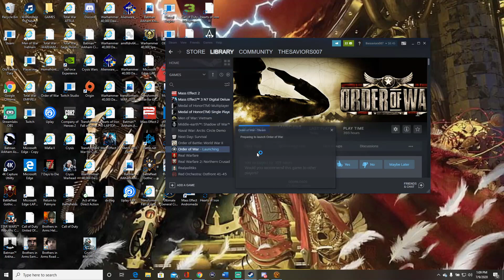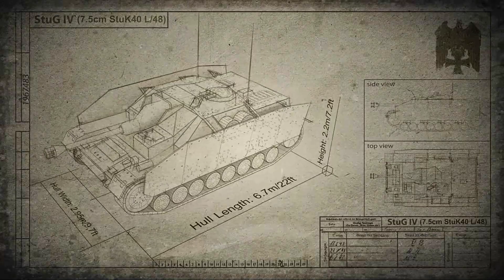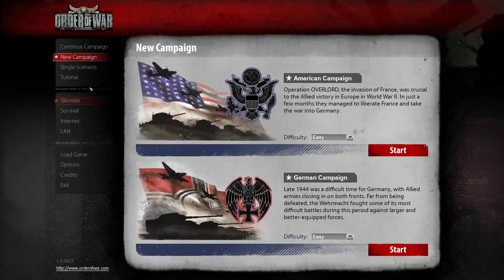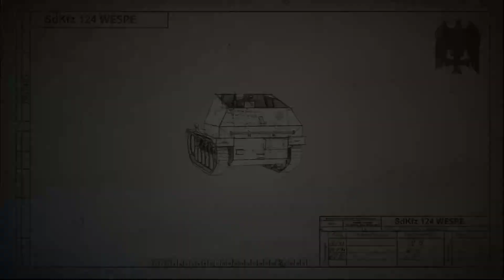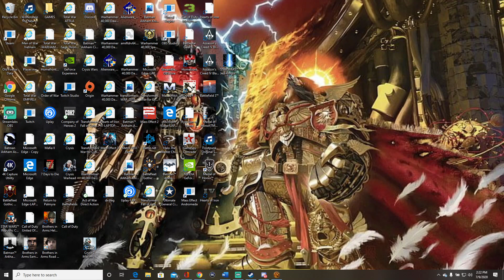ORDER OF WAR GERMAN CAMPAIGN WALKTHROUGH NO COMMENTARY PART ONE TWITCH RECORDED VIDEO